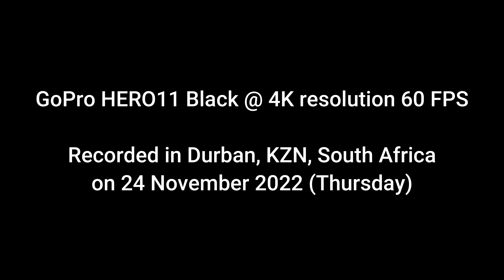⚡ Lightning (Durban) - 24 November 2022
"Lightning is an electrical discharge caused by imbalances between storm clouds and the ground, or within the clouds themselves. Most lightning occurs within the clouds."